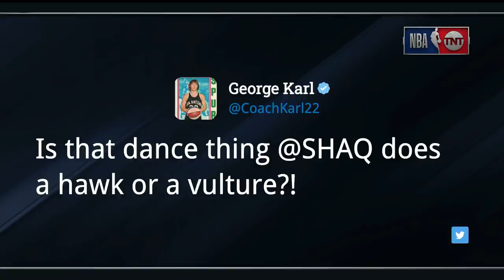Shaq Got HEATED Talking With Kenny & Chuck Over This Trae Young Play 😂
Atlanta Hawks vs Milwaukee Bucks - Full ECF Game 1 Highlights | June 23, 2021 NBA Playoffs